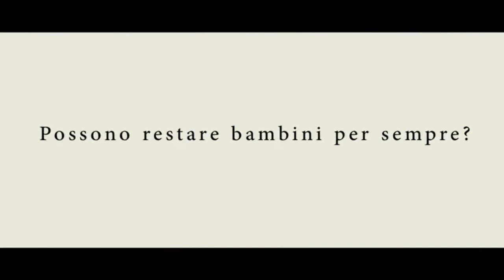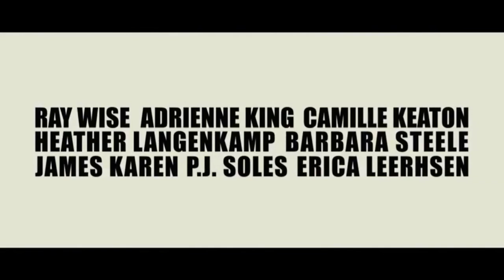The Butterfly Room - La stanza delle farfalle Trailer Ufficiale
Trailer di La stanza delle farfalle con protagonisti Barbara Steele, Ray Wise, Erica Leerhsen

USCITA CINEMA: 06/06/2013
Genre: Horror
Regia: Jonathan Zarantonello
Cast: Barbara Steele, Ray Wise, Erica Leerhsen, Heather Langenkamp, Ellery Sprayberry, Julia Putnam

Ann, una signora elegante e solitaria, ossessionata dalla sua collezione di farfalle, stringe un'insolita amicizia con Alice, una bambina di una bellezza inquietante. Con la sua ammaliante innocenza, Alice instaura con Ann una distorta relazione madre-figlia. Attirata nel suo mondo malato, Ann presto scopre di non essere l'unica a ricevere attenzioni dalla bambina. Il trauma del confronto con le altre donne che la bambina frequenta risveglia in Ann un oscuro passato, dando il via ad una spirale di follia: una serie di omicidi brutali e bizzarri che Ann commetterà per preservare la sua apparente docilità e insospettabilità. L'unica ad accorgersi che c'è qualcosa che non va in Ann, è Julie, la figlia di nove anni della sua vicina di casa. Mossa da un'irresistibile curiosità, Julie si mette ad esplorare ogni angolo della casa di Ann, fino a scoprire un terrificante segreto, fra le pareti della stanza delle farfalle. Ma nessuno crede a ciò che ha visto, tranne Dorothy, l'inquieta figlia di Ann, che si rende conto con orrore che il destino della bambina è nelle sue mani. Per salvare siaJulie che se stessa, dovrà trovare il coraggio di affrontare un passato che l'ha tormentata per anni. Con effetti speciali curati dallo studio AFX, vincitore di due premi Oscar ed immagini elegantie raffinate, in contrasto con la morbosità della storia, La Stanza delle Farfalle è una storia tutta al femminile, un thriller americano, con un'anima europea.

"The Butterfly Room" "La stanza delle farfalle" "La stanza delle farfalle Trailer" "La stanza delle farfalle Trailer Ufficiale Italiano" "La stanza delle farfalle 2013"